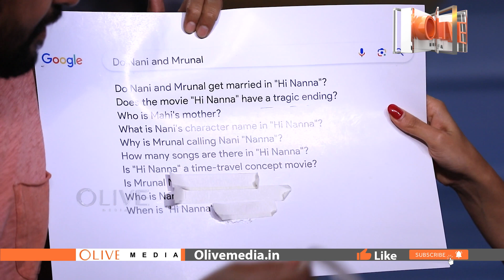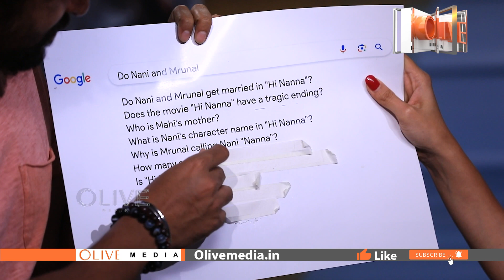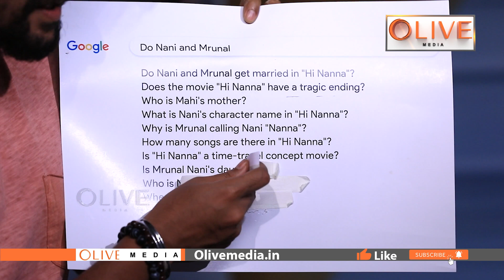Nani & Mrunal Thakur Latest Interview || hi Nanna : మృణాల్ కి పెళ్లి అయ్యిందా? | Olive Media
Nani & Mrunal Thakur Latest Interview